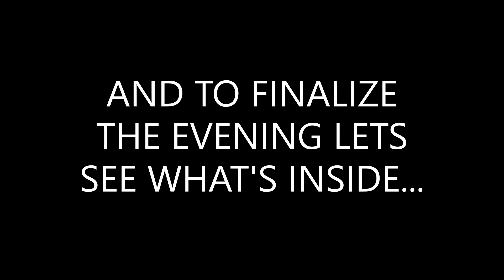Just Another Thursday in DayZ with Dwayne Hicks!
Just Another Thursday in DayZ...
DayZ adventures with Dwayne Hicks and Wolf Clan!
Black Moon, Fox Trot, Yingyang and ALTuwaijri (A.K.A ALTu)